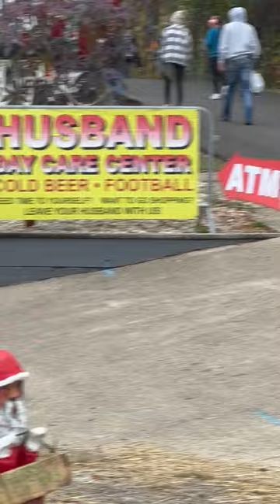Husband Daycare || ViralHog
Occurred on October 14, 2023 / Mansfield, Indiana, USA

"Husband Daycare at Covered Bridge Festival in Mansfield, IN."